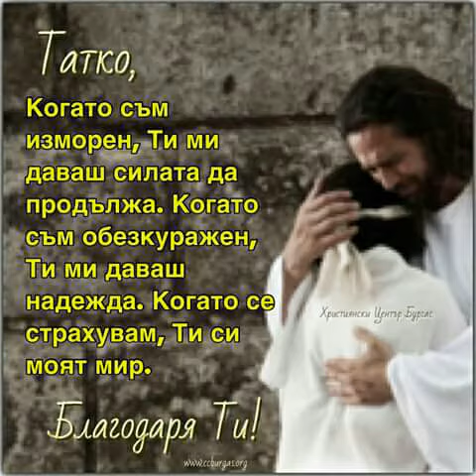10001 now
Subject Here